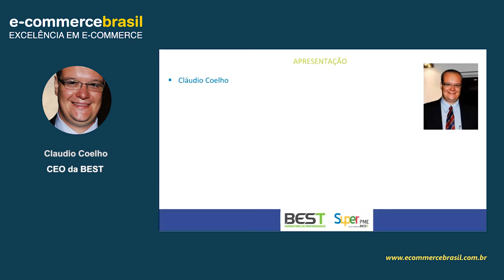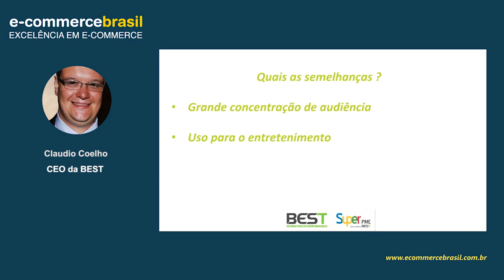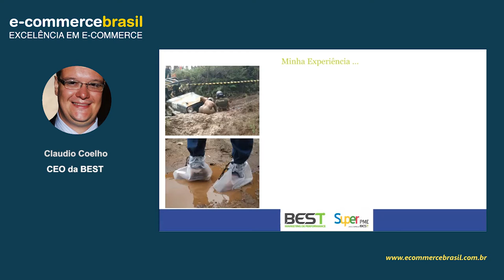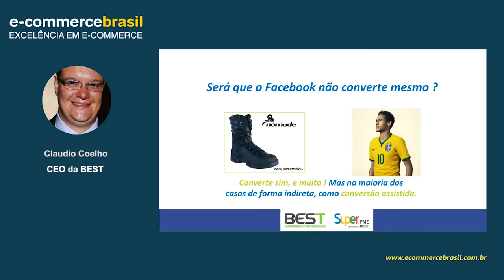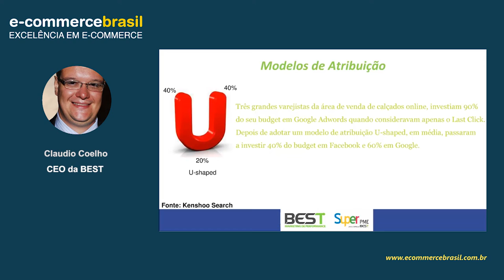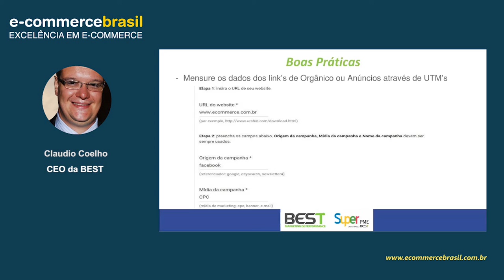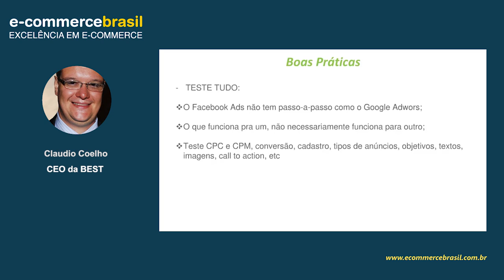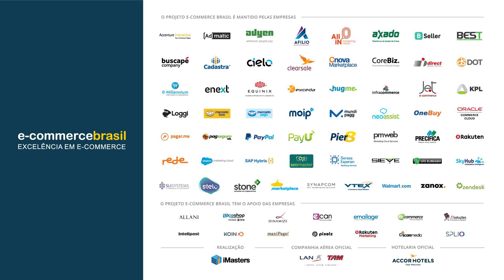Webinar: O Facebook é a Globo do seu plano de mídia digital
Entenda por que a rede social converte muito!

O Facebook é uma poderosa ferramenta de geração de tráfego e conversão para o mercado de moda.

O Facebook está para a uma campanha de mídia digital como a Globo está para uma campanha de comerciais na TV no horário nobre. Mais de 90 milhões de brasileiros acessam o Facebook todos os meses.

A qualificação da audiência atingida no canal e o fato de tratar-se de uma compra impulsiva são mais elementos que confirmam a relevância da mídia para este segmento.

CONTEÚDO PROGRAMÁTICO

- Por que o Facebook é a Globo do seu plano de mídia?
- Alto poder de Segmentação
- Facebook Ads e Google Adwords de mãos dadas maximizando a conversão
- Boas práticas para uma campanha de Facebook Ads

SOBRE CLÁUDIO COELHO

Empreende há 19 anos no mercado digital, tendo sido Co-fundador da Cappuccino Digital; Presidente da APADi (atual ABRADi SP) – Associação Paulista de Agentes Digitais de 2009 a 2013, onde em menos de 3 anos propiciou o crescimento dos associados em 500%, além de ter lançado importantes documentos para o mercado, como Documento de Concorrência Digital , Manual de Preços e Serviços Digitais e o Guia de E-commerce; Fundador da Skalebla, representante exclusivo da Kenshoo no Brasil; Fundador da BEST – Marketing de Performance e da Super PME Franchising. Graduado em Processamento com ênfase em Multimídia com Pós-graduação em Marketing.